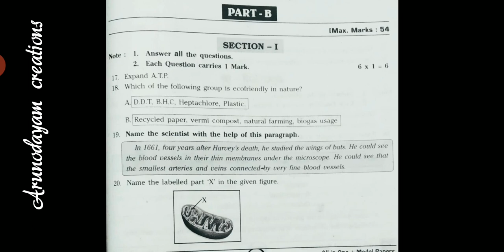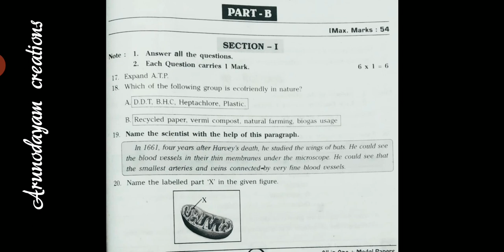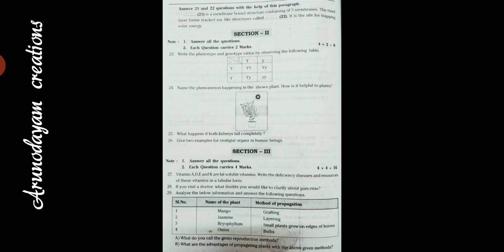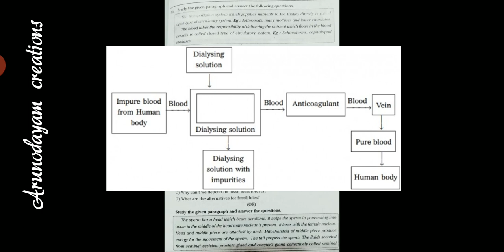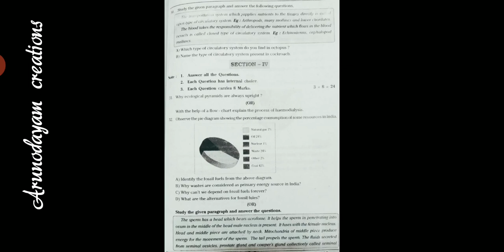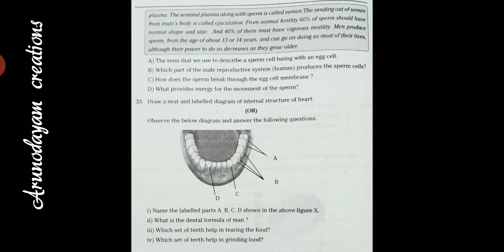Class 10 biology new model paper( 54 marks)July 2020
Hope it is useful to u

use" for purpose such as criticism, comment, new

use is a use permitter by copyright statute that might

The material and information contained in this video is for general information purposes only. You should not rely on the material or information contained in the video to make business, legal, or other decisions. While we try to keep the information accurate, we make no representations or warranties of any kind, expressed or implied, as to the completeness, accuracy, reliability, adequacy or availability with respect to the information, related products, services or graphics contained in the video for any purpose. Any confidence you place in this material is therefore strictly at your own risk.